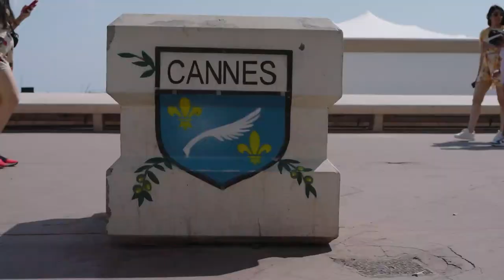Stagwell @ Cannes 2023 I Matt Leinart and Peggy Roe, EVP & Chief Customer Officer, Marriott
Kara Place, CEO Instrument interviews Matt Leinart and Peggy Roe, EVP & Chief Customer Officer, Marriott